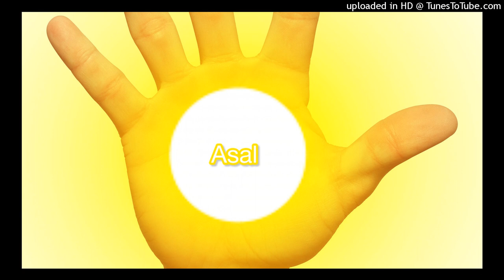Summoner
2/8 for the album “Asal”